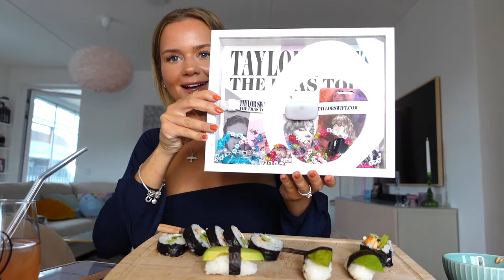MUKBANG!!!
Instagram ➩ misslisibell

Snapchat ➩ Realmisslisibel